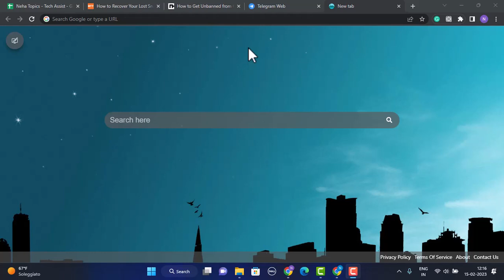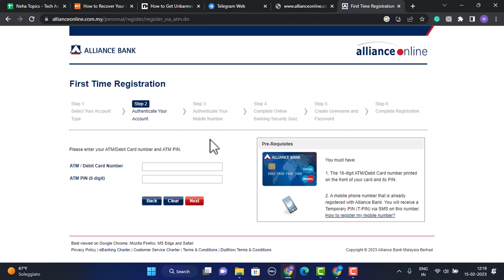How to Register Alliance Bank Online Banking !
This video guides you in an easy step-by-step process to register an online banking account with Alliance Bank

Chapters / Timestamps
0:00 Intro
0:22 Register
1:47 Outro